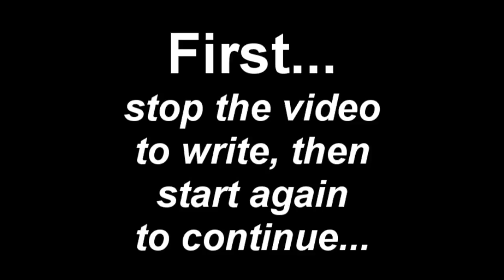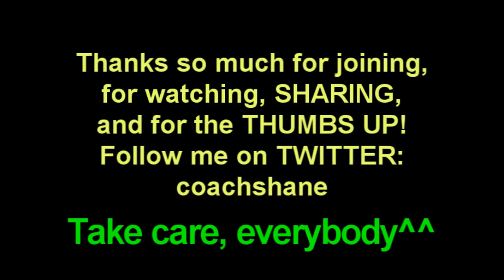Challenge DD 319